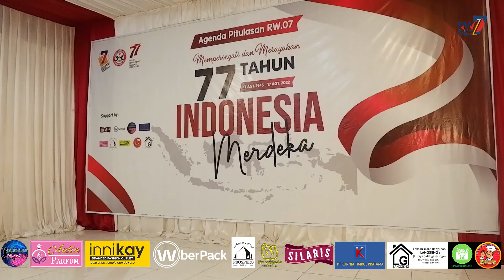PADUAN SUARA RT 07 | HARI MERDEKA | RAYUAN PULAU KELAPA